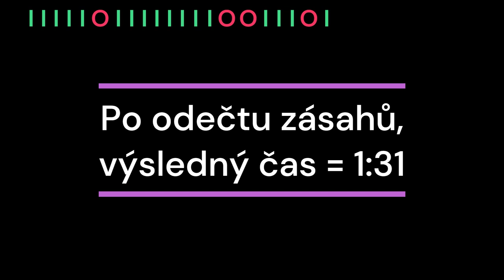Real shooting Kolín (NKTEAM shooting)